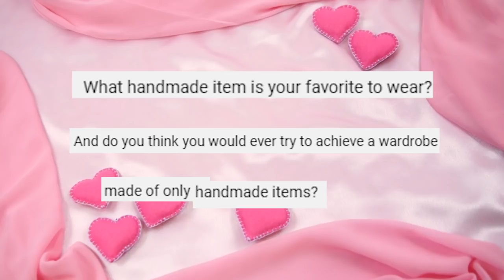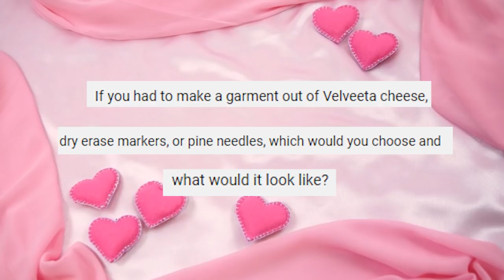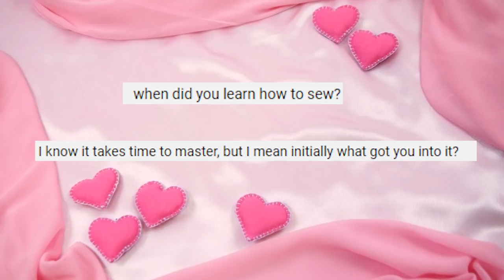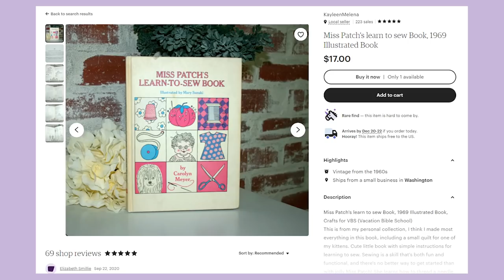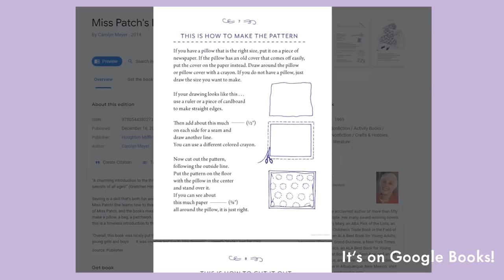100K Q&A Special 🖤💖💜 How I Learned to Sew and Other Questions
For my 100k subscriber special, I asked you guys what you wanted me to make in the community tab - and the top answers were a Q&A and a cosplay video. And, well, I guess this is where I should confess that I'm not the biggest fan of cosplay, so a Q&A it is! These questions were asked on the community tab here on YouTube as well as my stories on Instagram.

I answered some questions I get in my comments pretty regularly, like how I learned to sew and how I got into alternative fashion... but I also threw in some of the sillier ones because why not.
Timestamps:
0:00 Intro & Rambling About Not Having My Playbutton Yet
2:38 What Was the Most Surprising Thing You Learned in School?
4:13 Do You Like Pretty Cure?
5:10 What is Your Favorite Item You Made? // Would You Ever Try to Achieve a Completely Homemade Wardrobe?
6:50 If You Had to Make a Garment Out of Velveeta Cheese, Dry Erase Markers, or Pine Needles, which would it be?

8:31 AD BREAK

8:41 When Did You Learn to Sew?
12:44 Do You Still Plan on Making a Half Bonnet Video?

13:17 AD BREAK

13:23 When Did You First Get Into Alt Fashion?
14:19 What Inspired Your More Recent Style?
15:02 Worst Injury You've Gotten DIYing? (CW: Gross)
16:46 Outro
🧸🎀 Music 🎀🧸

Intro: Meet Cute by Peter Sandberg

Just a Kid by Water Mirrors
Purple Clouds by Sarah, The Illstrumentalist
Nep Tune by Dugway
Until it's Over by spring gang
North Cackalacky by Sarah, The Illstrumentalist
Coffeehouse by Large
Skipping Rocks by Justnormal
Spaceship in Raleigh by Sarah, The Illstrumentalist
Imagine Us There by spring gang

(remember to remove the spaces)